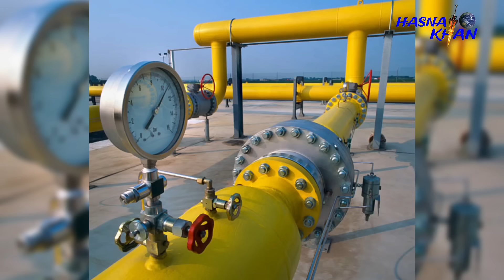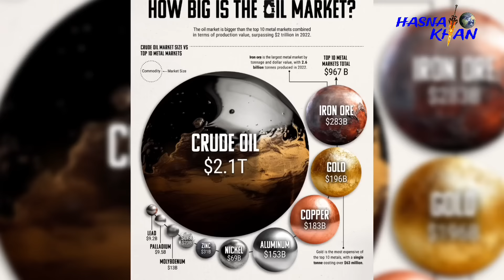খুশির জোয়ারে ভাসছে বাংলাদেশ। রাশিয়ার ঐতিহাসিক সিদ্ধান্ত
এই ভিডিও এর তথ্যসূত্র লিংক 👇👇👇

খুশির জোয়ারে ভাসছে বাংলাদেশ।
রাশিয়ার ঐতিহাসিক সিদ্ধান্ত